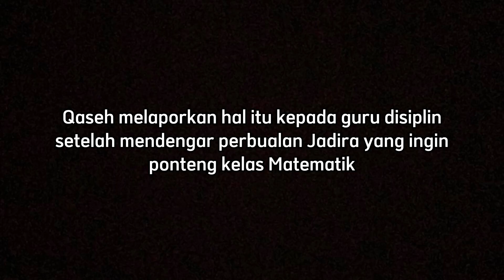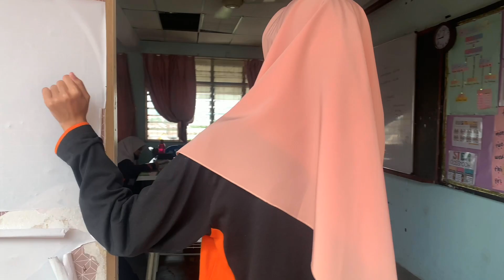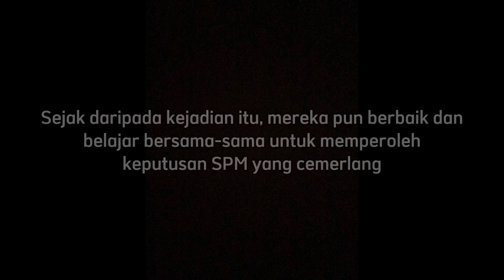VKK2023 (SM) SMK BANDAR TUN HUSSEIN ONN 2 6TEEN